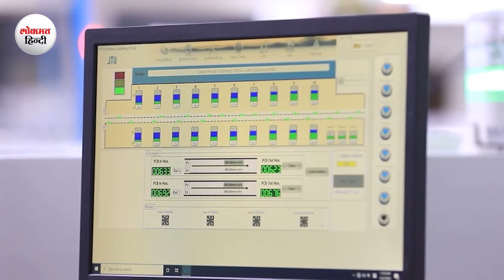Taiwan Earthquake| Semiconductor का संकट फिर गहराया| Mobile Phone,Computer की कीमतों में लगेगी आग?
The island plays an outsized role in the global chip supply chain as it is home to the world's largest chipmaker, Taiwan Semiconductor Manufacturing Co, which supplies chips to Apple and Nvidia